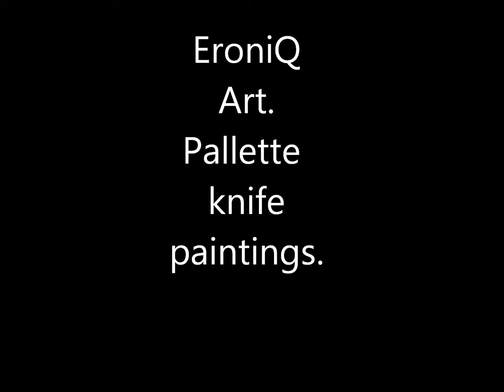EroniQ film paintings